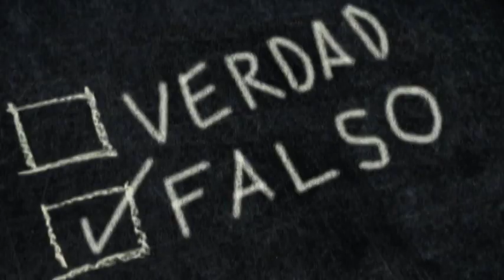Falsos Mitos Sobre Animales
Los mitos están presentes en todo campo de nuestra vida, y de seguro que alguna vez escuchaste algo descabellado sobre un animal, que pudo haber sido cierto o no, pero hoy conocerás algunos de los más famosos, 5 falsos mitos sobre animales.